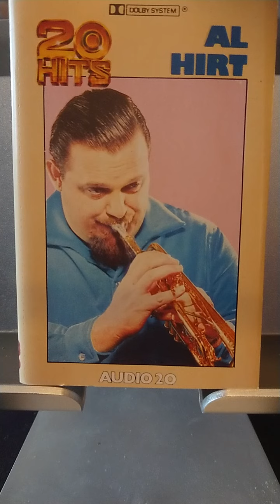Battle Hymn of the Republic Al Hirt trumpet